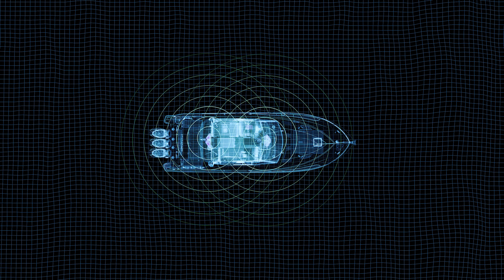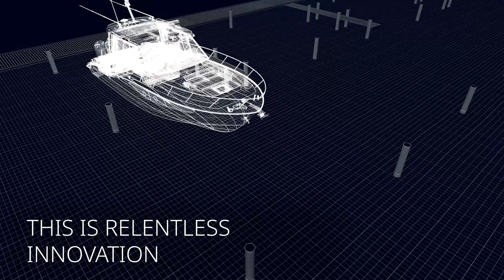Autonomous Docking Arrives: Navico Group & Brunswick Reveal RAD Autocaptain | Yachting Unplugged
⚓ The future of boating is officially here.

Live from the Fort Lauderdale International Boat Show (FLIBS), Yachting Unplugged host Kim Sweers, The Boat Boss, steps aboard with Brandon Ferriman from Navico Group, part of Brunswick Corporation, to unveil the game-changing RAD Autocaptain System — an innovation redefining how boaters dock with confidence.

This revolutionary technology blends autonomy, safety, and precision, taking the stress out of docking for captains of every experience level.

💡 Inside this episode:
- Brunswick’s ACES strategy — Autonomous, Connected, Electrified, Shared
- How Navico Group developed the RAD Autocaptain System using 100,000+ data images
- Real-world demo of autonomous docking on the water
- What this means for the future of smart boating

📍 LIVE AT FLIBS 2025
Whether you’re an OEM or an end user — this is technology you do not want to miss.

🎙️ Hosted by Kim Sweers, The Boat Boss
🤝 Guest: Brandon Ferriman | Navico Group (Brunswick Corporation)
🎥 Special Appearance: Jason Arbuckle | Navico Group (Brunswick Corporation)